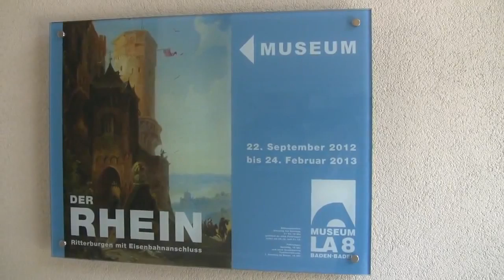Der Rhein - Ritterburgen mit Eisenbahnanschluss: Ausstellung zur Rhein-Romantik in Baden-Baden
Interview (in German) with curator Matthias Winzen and impressions of the exhibition "The Rhine -- Knight's Castles with Train Connection" from 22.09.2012 to 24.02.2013 at the Museum of Art and Technology in the 19th Century, Baden-Baden.

Interview mit Kurator Matthias Winzen und Impressionen der Ausstellung "Der Rhein -- Ritterburgen mit Eisenbahnanschluss" vom 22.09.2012 bis 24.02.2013 im Museum für Kunst und Technik des 19. Jahrhunderts, Baden-Baden.

Boom der Rhein-Romantik: Als Dampfer und Bahn das Fluss-Tal erschlossen, wuchs die Lust auf Ritter-Burgen. Wie der Strom zugleich industrialisiert und idealisiert wurde, führt das Museum für Kunst und Technik im 19. Jahrhundert anschaulich vor.